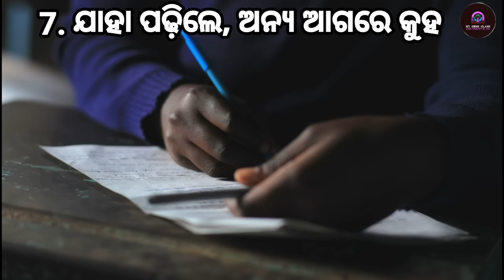study remembering tricks, how to study to remember well, hk motivation, motivational